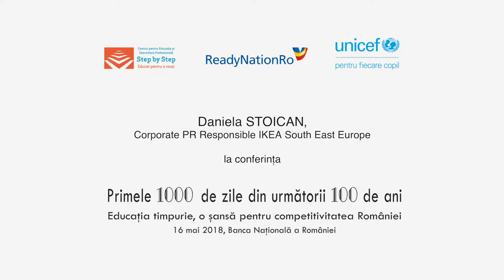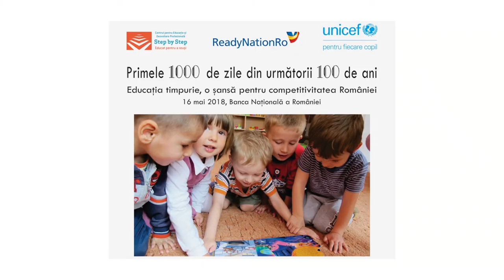2018 Conferință Educație Timpurie | Discurs Daniela Stoican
Intervenția doamnei Daniela Stoican, Corporate PR Responsible IKEA South East Europe.